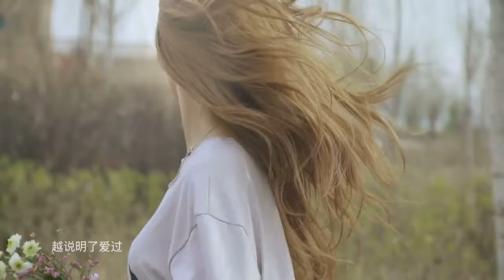2019網絡華語熱門單曲 崔阿扎《算了》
抖音/性感/網絡等熱門歌曲